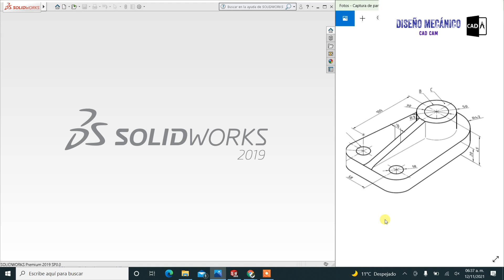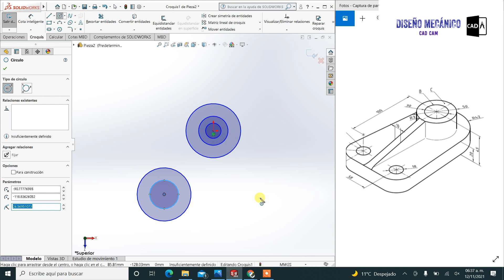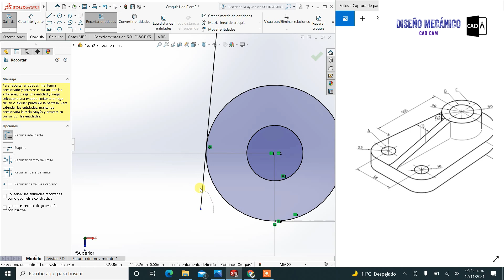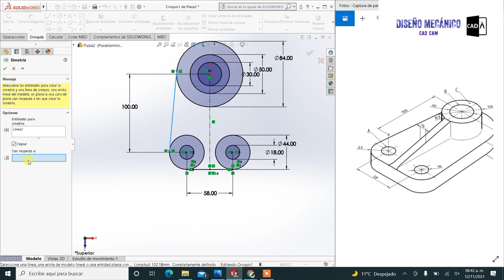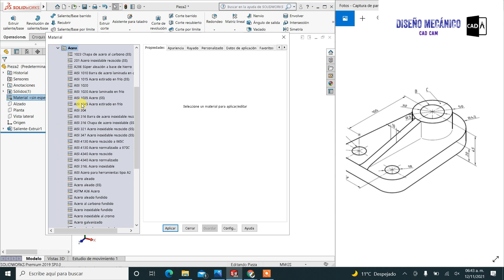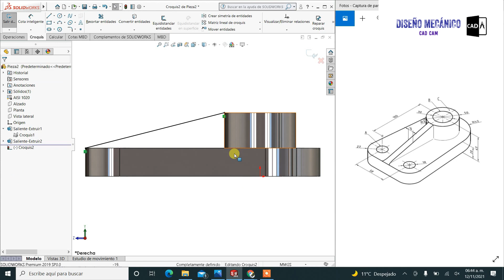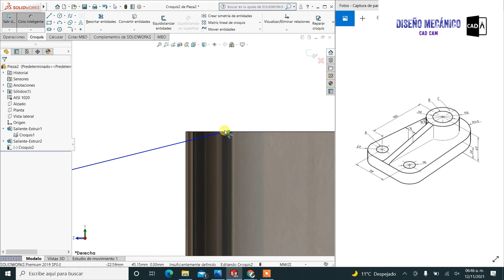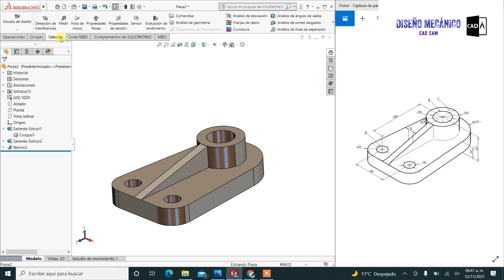Tutorial Curso SOLIDWORKS 2022 en epañol #68, solidworks for beginners exercise solidworks.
En este video tutorial de solidworks aprénderas a utilizar el software paso a paso; aprenderemos a crear dibujos 2D, y a como convertir estos dibujos en modelos 3D.
Nos centraremos en crear paso a paso  piezas básicas, piezas complejas; y al crear estas piezas estaremos utilizando la mayoría de los comandos de solidworks.
Te recomiendo que no solo veas el video tutorial, si no que practiques realizando la pieza en el programa; es mas probable que recuerdes como usar los comandos PRACTICANDO en el software.

El plano de la pieza y el modelo 3D los encontraras en el primer comentario de este video.

 Este Canal de SolidWorks está enfocado ayudar a las personas que desean aprender a utilizar un software de diseño como lo es SolidWorks.

Si estas interesado en ver mas videos de como crear una pieza puedes visitar mi canal donde encontraras tutoriales de distintas piezas.

En la creación de esta pieza se utilizan varias relaciones de posición, el asistente  para taladro, extruir, etc.
Aprenderemos a crear planos de referencia y a crear un croquis sobre estos planos de referencia.
Aprenderemos a utilizar el asistente para talado para crear algunos en la pieza.

-Solidworks avanzado.
-Planos avanzados solidworks.
-Dibujos solidworks para practicar.
-Solidworks planos.
-Planos inclinados solidworks.
-Planos paralelos solidworks.
-Crear croquis solidworks.
-Como editar un croquis en solidworks.
-Solidworks curso completo.
-Solidworks curso gratis.
-Curso solidworks 2019.